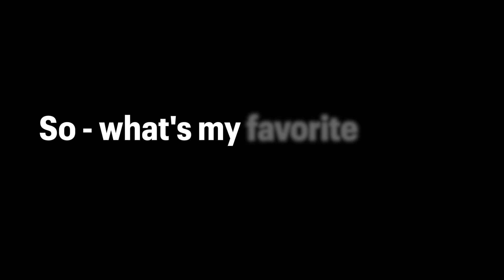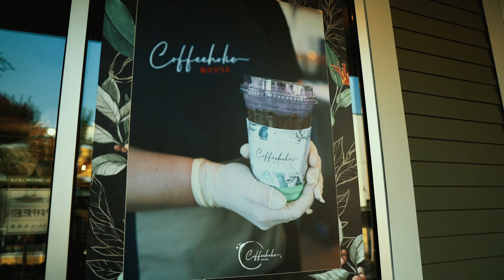Plate Date | Sipping bestsellers at Coffeeholic House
The Plate Date team takes a coffee break at the first Vietnamese-inspired coffee house in Seattle to try out Coffeeholic House's bestsellers -- Vietnamese Coffee with a layer of salted cheese foam and Purple Haze, a latte for Ube lovers.